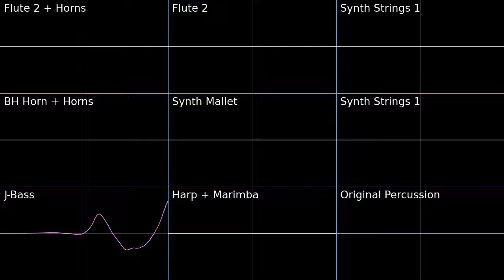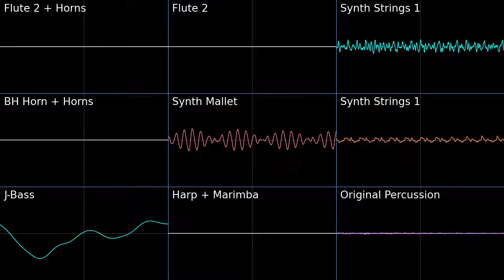Grasslands, All the Way - Mario & Luigi: Bowser's Inside Story PMD2 Soundfont Cover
This game is such a gem.
@YashMaj1248 I finally figured out how to loop midi that doesn't line up properly to bars. Synthfont has a way to edit the midi in a way to move ALL tracks forwards or backwards by bars, beats, and most importantly ticks. This track in particular needed to be moved 2 ticks to line up properly for looping.

The ripped midi from this game has every channel an octave lower for some reason, this might just be an issue with some ripped midi from DS games. I remember there being a few instances where this happened when I was messing with PMD2's midi.

Grasslands, All the Way - Mario & Luigi: Bowser's Inside Story